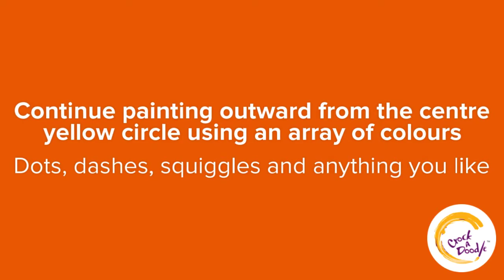Mandala Art with Crock A Doodle Paint Your Own Pottery